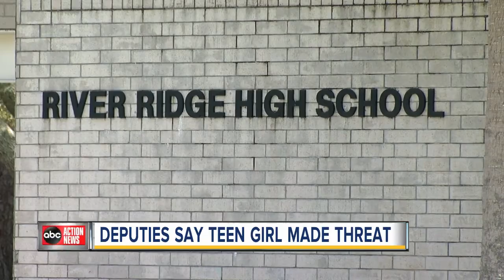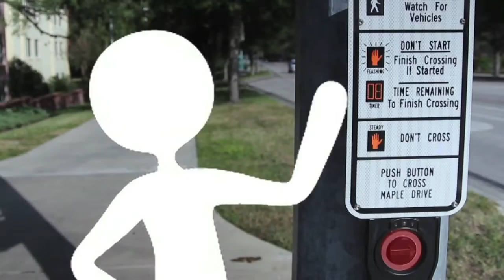ABC Action News Latest Headlines | August 24, 7am